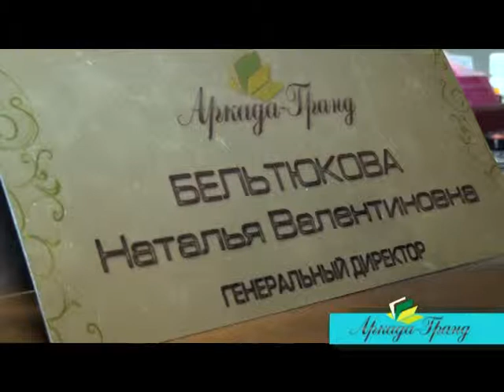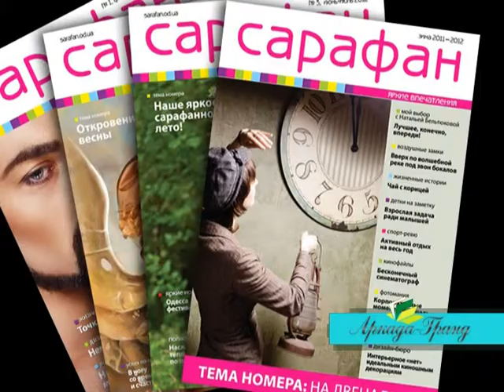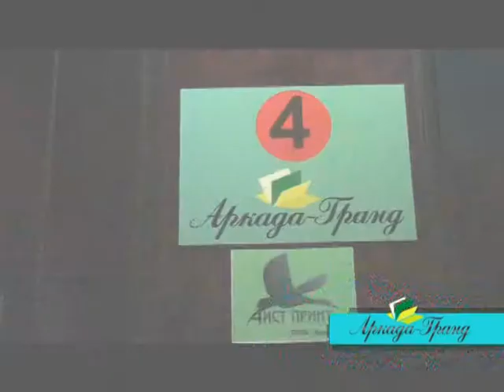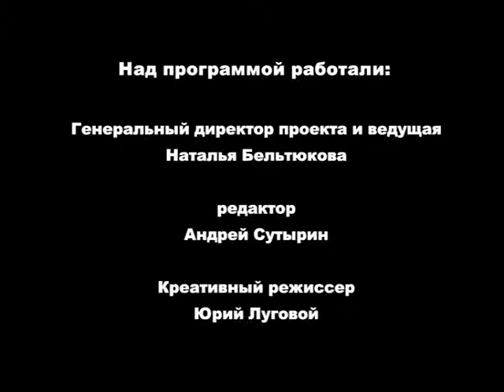41 (105) выпуск Закон.Налоги.Право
"Закон.Налоги.Право" - еженедельная телепрограмма, призванная помогать бизнесу и гражданам ориентироваться в быстро меняющемся и порой запутанном законодательстве Украины; мы готовим темы, которые раскрывают многие жизненные ситуации с позиции закона. В 41 выпуске - автор и ведущая программы Наталья Бельтюкова продолжает цикл сюжетов на тему: «Нововведений в налоговом кодексе». В программе для Вас изменения по налогу на прибыль. Ранее были  освещены изменения по НДС, Единому налогу, НДФЛ. Вы можете ознакомиться с интересующей Вас темой в программах №№ 37, 39, 40.
В рубрике "Право для всех" Вашему вниманию представлено продолжение цикла с нашим экспертом частным нотариусом - Еленой Мозолевой ,на тему «Получение наследства». Акции: регистрация и предпринимателя и предприятия по самой выгодной цене, подарки по акции "Сарафан дарит". Анонс. Информация подготовлена компанией "Аркада-Гранд", которая оказывает юридические, бухгалтерские услуги, а также является дилером программного обеспечение, в т.ч. Med.o.c, Лига:Закон, Динай, 1:С. Сайт компании сайт программы также можно посмотреть эту и другие программы на сайте